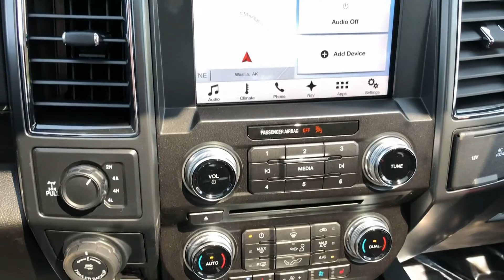2018 Ford F 150 Lariat Sport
Hey everyone!! Check out the beautiful detail on this totally awesome truck! Come in and see it for yourself!!

Kendall Ford of Wasilla
2701 E. Mountain Village Dr

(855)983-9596